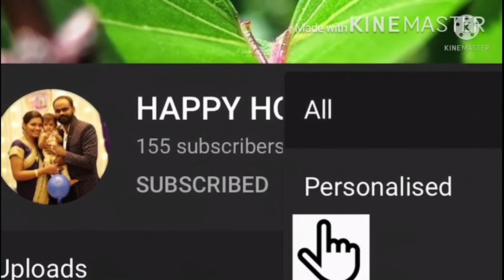Amazon Unboxing | Dancing Cactus| Kids Fav Toy | Candle Light Holder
hi frnds

dancing cactus

candle light holder